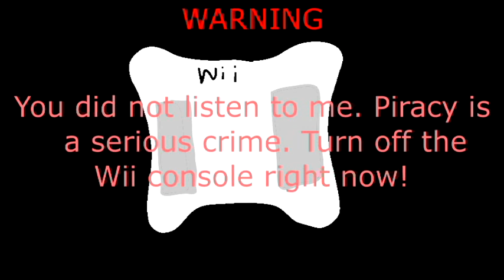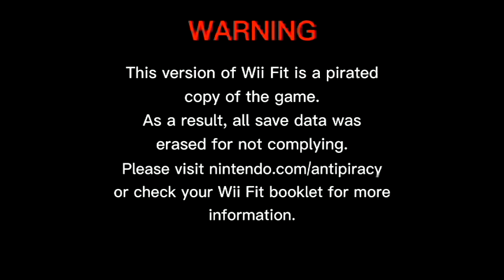Wii Fit Anti Piracy Screen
This is what happens when you try to boot up an illegal copy of Wii Fit.